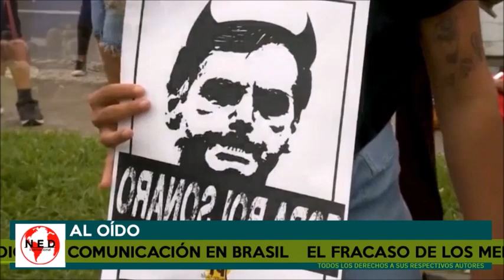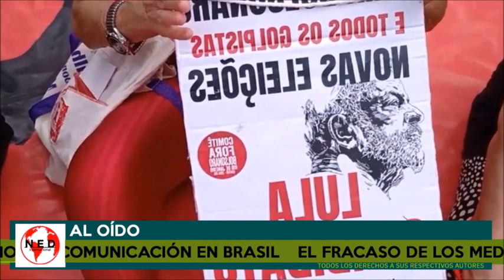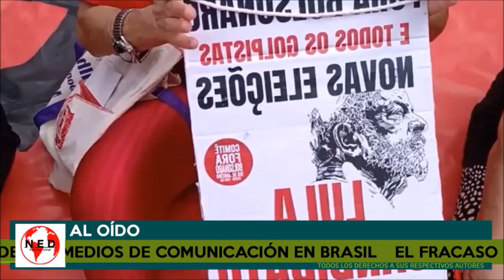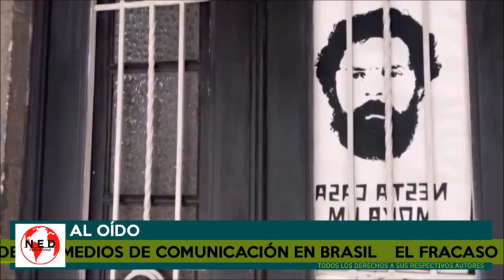ANÁLISIS 🔴 FRACASO DE LOS MEDIOS DE COMUNICACIÓN Y ENCUESTADORAS EN BRASIL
Comentarios